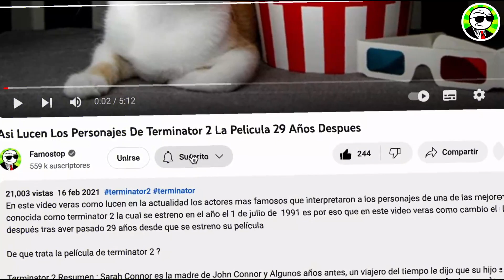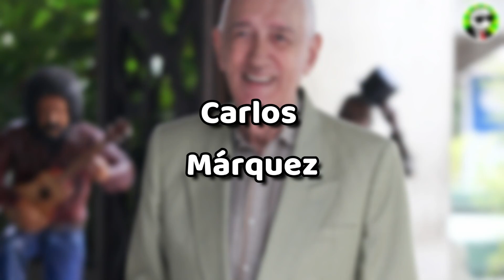Así Envejecieron Los Actores De Topacio La Novela (1984) En 2023 - Antes Y Despues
Topacio" es una novela escrita por la reconocida autora argentina Silvina Ocampo. Publicada por primera vez en 1938, la historia se desarrolla en un entorno rural y sigue la vida de la protagonista, Topacio, una joven enérgica y valiente que lucha por encontrar su lugar en un mundo dominado por hombres. La novela retrata la vida en una pequeña comunidad y las complejas interacciones sociales entre los habitantes del lugar.

Topacio, criada en un entorno difícil y austero, enfrenta numerosos desafíos a lo largo de su vida. A medida que la trama avanza, la protagonista experimenta una serie de eventos que ponen a prueba su determinación y valentía. La novela explora temas como el empoderamiento femenino, la lucha por la igualdad de género y la resistencia contra las injusticias sociales.

A lo largo de la narrativa, Topacio se convierte en un símbolo de fortaleza y perseverancia, desafiando las normas establecidas y luchando por sus sueños y aspiraciones. A través de su viaje personal, la protagonista descubre su propia identidad y se enfrenta a los conflictos internos y externos que moldean su carácter.